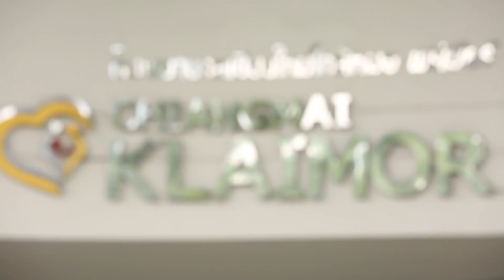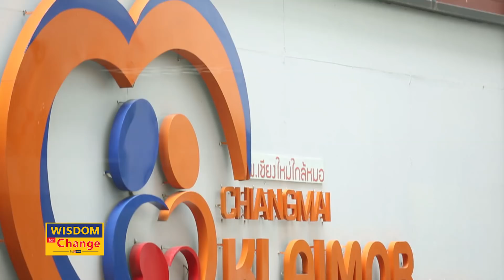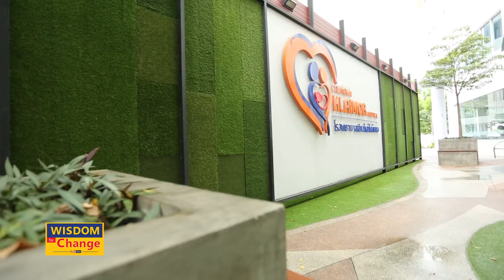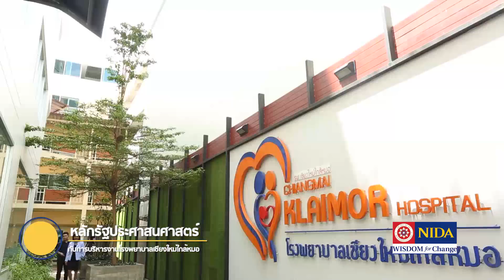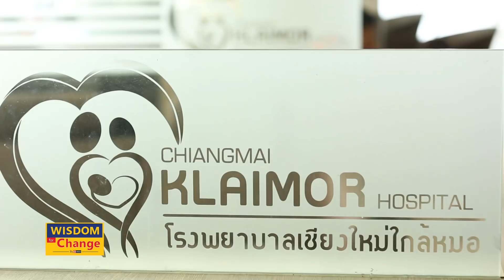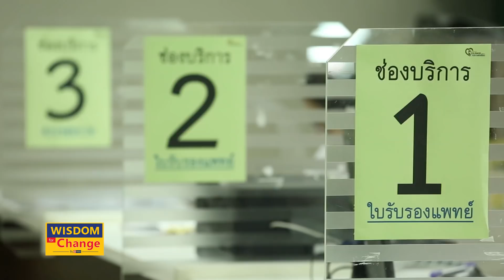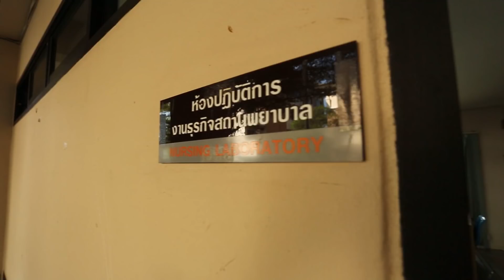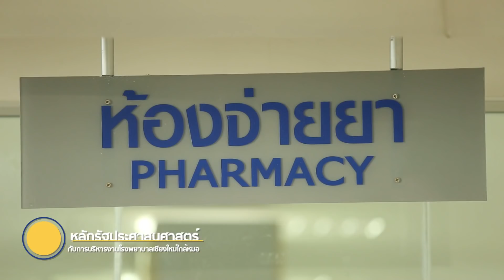หลักรัฐประศาสนศาสตร์ กับการบริหารงานโรงพยาบาล..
รายการ NIDA WISDOM for Change
ตอน หลักรัฐประศาสนศาสตร์ กับการบริหารงานโรงพยาบาลเชียงใหม่ใกล้หมอ
โดย พญ.จีรวรรณ  เวศกิจกุล ผู้อำนวยการฝ่ายบริหาร โรงพยาบาลเชียงใหม่ใกล้หมอ และศิษย์เก่าคณะรัฐประศาสนศาสตร์ นิด้า
ทางสถานีโทรทัศน์ช่องเนชั่น ทีวีดิจิตอล ช่อง 22
อำนวยการผลิตโดยสถาบันบัณฑิตพัฒนบริหารศาสตร์ (นิด้า)